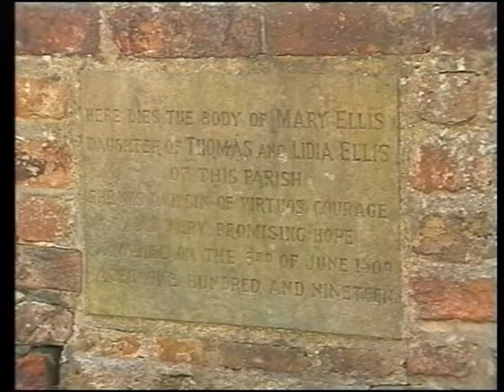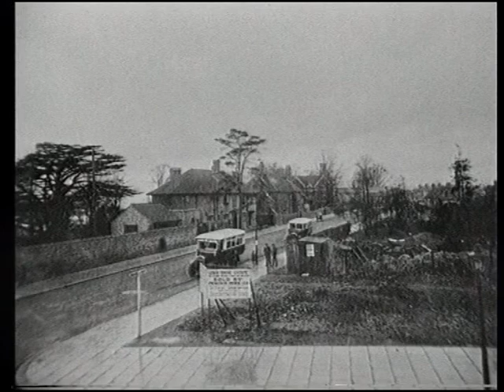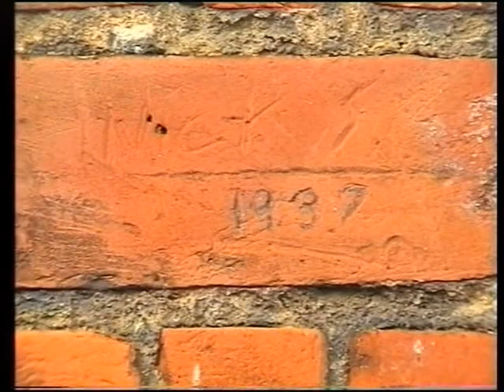Painting the Town Leigh on Sea Part 3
Local artist and historian John Fryer visits the historic old fishing village of Leigh on Sea to paint three watercolours. Along the way he meets local people and listens to some local tales of smuggling.